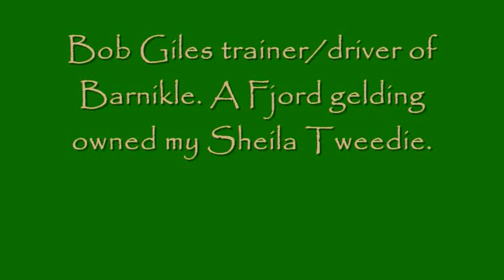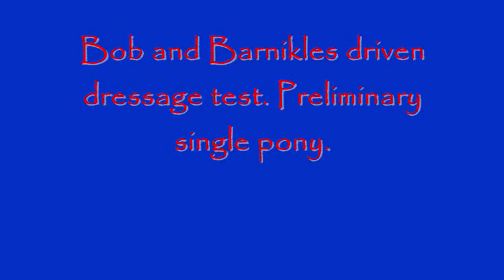Bob Giles and fjord, Barnie.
Bob Giles, owner/trainer of Winter Hill Driving Center, driving Sheila Tweedies' fjord gelding, Barnikle. Barnie is completing in the preliminary single pony division at this Black Prong CDE March 2010.  First is their cones course and then the driven dressage test. SONGS I DO NOT OWN: Both by Lynyrd Skynyrd Gimme Three Steps and Simple Man.. Thanks so much.